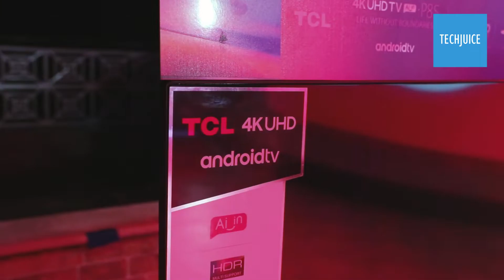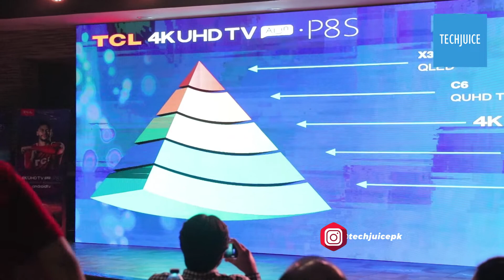TCL P8S 4K UHD Android TV Launch Event, Nathia Gali